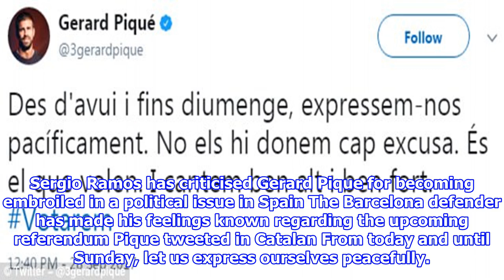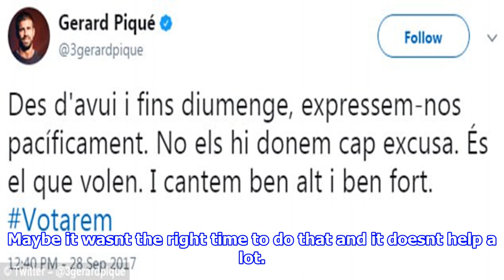Sergio ramos criticises gerard pique for pro-referendum comments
Published 0613 EDT, 29 September 2017 Updated 0613 EDT, 29 September 2017 Spain captain Sergio Ramos has criticised international team mate Gerard Pique for speaking out in favour of Catalonias controversial planned referendum on independence, risking a rift in the team a week before two crucial World Cup qualifiers. Pique, who is regularly booed by large sections of Spain supporters for his outspoken comments against Real Madrid and his perceived support of Catalan independence, tweeted in favour of Sundays referendum on Thursday without backing a split for Spain but urged supporters to behave peacefully. Ramos later criticised his team mate for wading into the debate on the referendum, which the Spanish government deems illegal and has tried to prevent from taking place, as tension builds in the country ahead of one of the most significant days in the 39 years since Spain returned to democracy. Sergio Ramos has criticised Gerard Pique for becoming embroiled in a political issue in Sp...